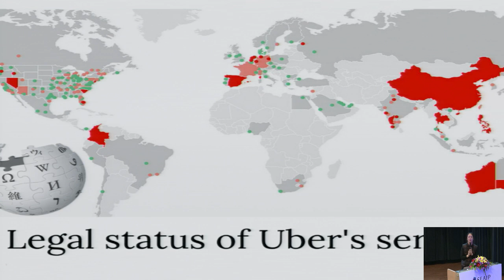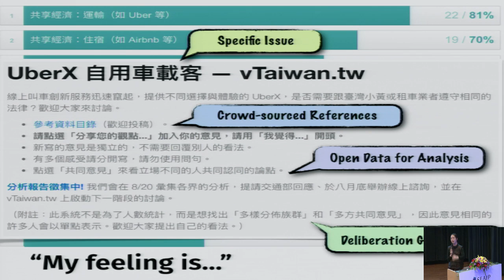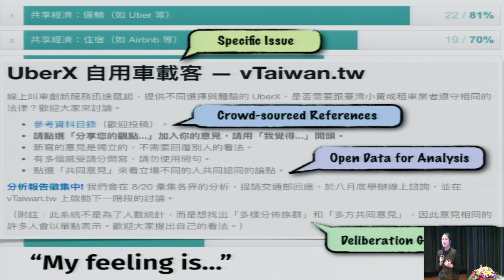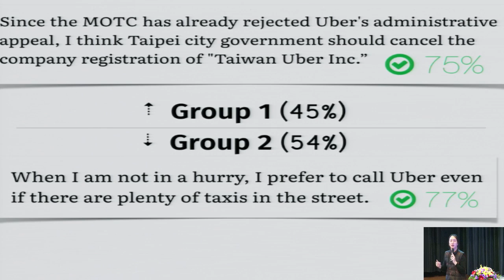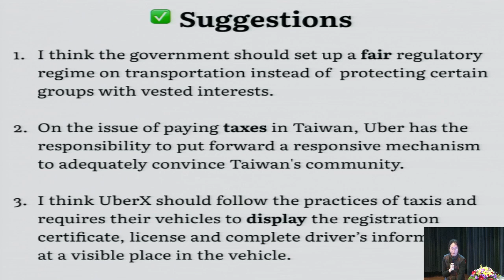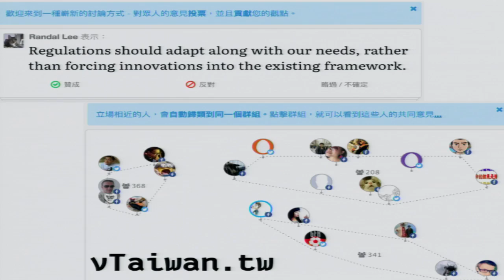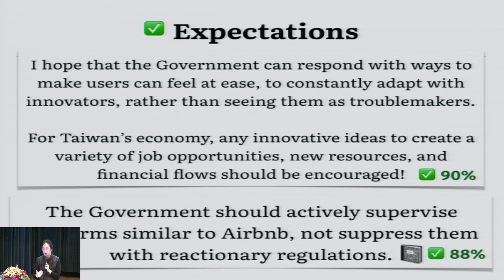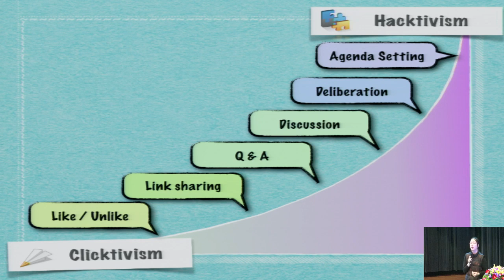Fork the Government (3/3)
Part 3: Uber and Airbnb deliberation